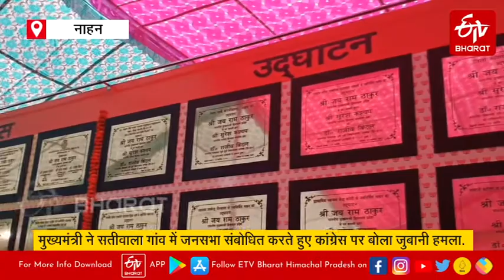सतीवाला में CM Jairam ने विपक्ष पर साधा निशाना | Nahan Assembly Constituency | Congress vs BJP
उपचुनाव में हार के बाद जयराम सरकार (Jairam Government) मिशन रिपीट की तैयारी में जुट गई है. इसी कड़ी में नाहन विधानसभा क्षेत्र (Nahan Assembly Constituency) के सतीवाला में जनसभा को संबोधित करते हुए मुख्यमंत्री जयराम ठाकुर (chiefm minister jairam thakur) ने कहा कि 160 करोड़ रुपये की 31 विकास परियोजनाओं के उद्घाटन व शिलान्यास के लिए नाहन विधानसभा क्षेत्र की जनता को बधाई दी. सीएम ने जनसभा को संबोधित करते हुए विपक्ष पर निशाना साधते हुए कहा कि कांग्रेस के लिए काम नहीं, बल्कि घोटाला ही उपलब्धि होता है.